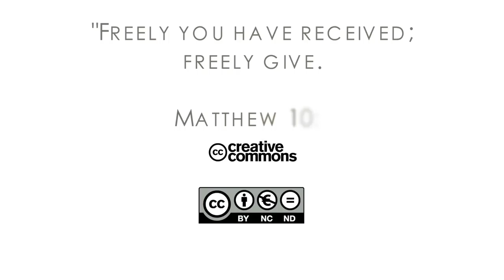16Q03 / 04-01 The Role of the Church in the Community